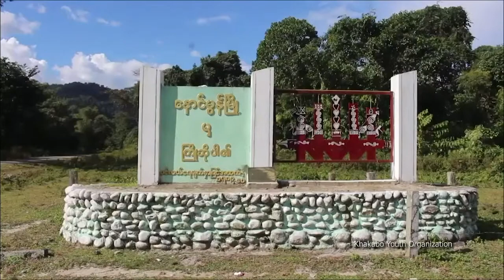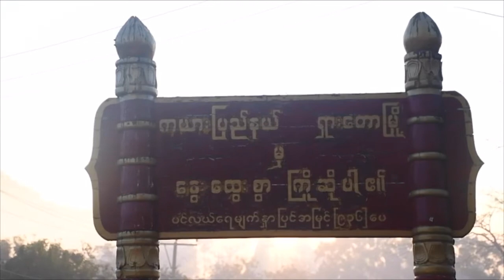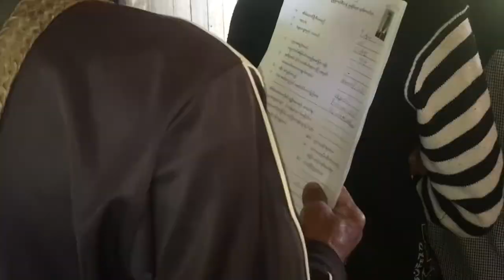တိုင်းရင်းသား ဘာသာ သတင်းအစီအစဉ် ( ၄ - ၁ - ၂၁ )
NLD ကိုယ်စားလှယ်အဖွဲ့နဲ့ ကချင်ပြည်နယ်က တိုင်းရင်းသားနိုင်ငံရေးပါတီတွေက ရွေးကောက်ပွဲ အနိုင်ရ ထားတဲ့ကိုယ်စားလှယ်တွေ နှစ်ဆန်းတစ်ရက်နေ့မှာ တွေ့ဆုံခဲ့ပါတယ်။

ရှမ်းပြည်မြောက်ပိုင်း ကျောက်မဲမြို့နယ်အတွင်းက တိုက်ပွဲကြောင့် ဒေသခံတွေ စစ်ဘေးတိမ်းရှောင်နေရပြီး အရေးပေါ် အကူအညီတွေ လိုအပ်နေပါတယ်။

မကြာခင် နေရပ်ပြန်မယ့် ကချင်ပြည်နယ်က စစ်ဘေးရှောင်တွေက တိုက်ပွဲတွေ ပြန်လည် မဖြစ်ပွားစေဖို့ သက်ဆိုင်ရာအဖွဲ့အစည်းတွေရဲ့ အာမခံချက်ကို တောင်းခံလိုက်ပါတယ်။

***ZAWGYI***

NLD ကိုယ္စားလွယ္အဖြဲ႔နဲ႔ ကခ်င္ျပည္နယ္က တိုင္းရင္းသားႏိုင္ငံေရးပါတီေတြက ေရြးေကာက္ပြဲအႏိုင္ရ ထားတဲ့ကိုယ္စားလွယ္ေတြ ႏွစ္ဆန္းတစ္ရက္ေန႔မွာ ေတြ႔ဆံုခဲ့ပါတယ္။

ရွမ္းျပည္ေျမာက္ပိုင္း ေက်ာက္မဲၿမိဳ႕နယ္အတြင္းက တိုက္ပြဲေၾကာင့္ ေဒသခံေတြ စစ္ေဘးတိမ္းေရွာင္ေနရၿပီး အေရးေပၚ အကူအညီေတြ လိုအပ္ေနပါတယ္။

မၾကာခင္ ေနရပ္ျပန္မယ့္ ကခ်င္ျပည္နယ္က စစ္ေဘးေရွာင္ေတြက တိုက္ပြဲေတြ ျပန္လည္ မျဖစ္ပြားေစဖို႔ သက္ဆိုင္ရာအဖြဲ႔အစည္းေတြရဲ႕ အာမခံခ်က္ကို ေတာင္းခံလိုက္ပါတယ္။